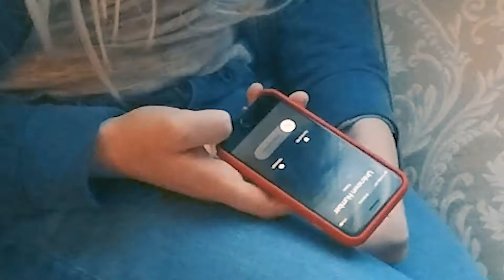Macbeth Act 4 Scene 2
A school project for LA

Hans Zimmer: Introduce a Little Anarchy; Bank Robbery Prologue